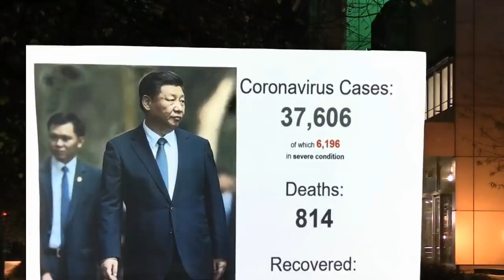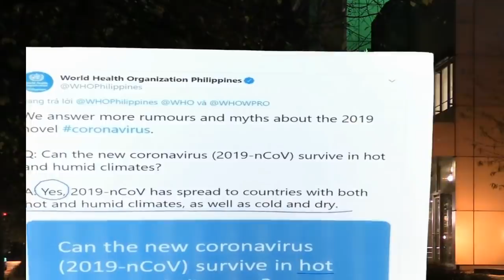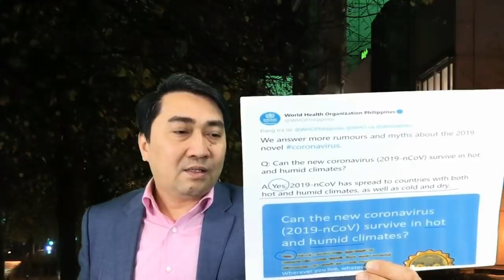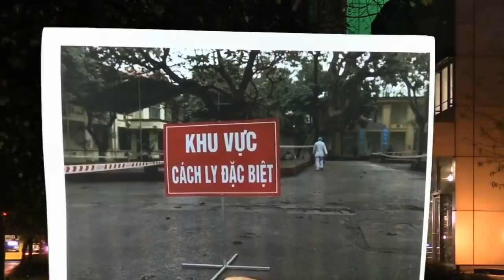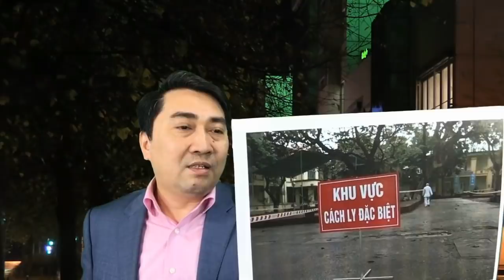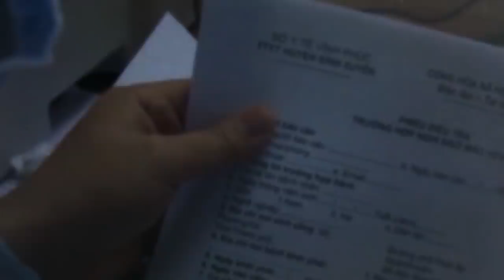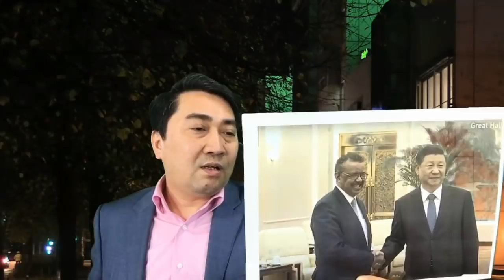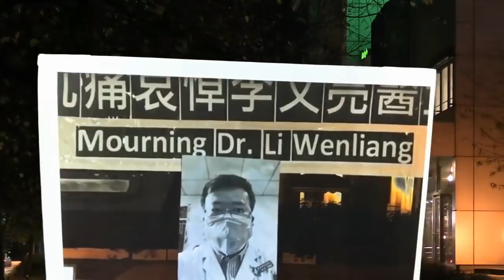Trọng, Phúc “bất an” - Tin nóng từ Vũ Hán tràn về Ba Đình